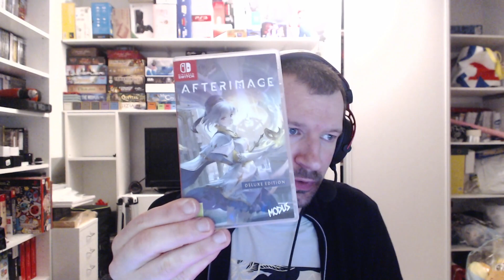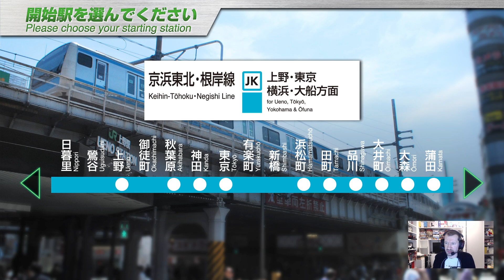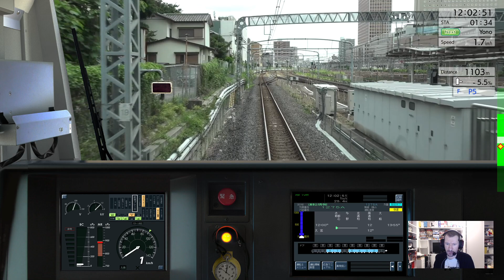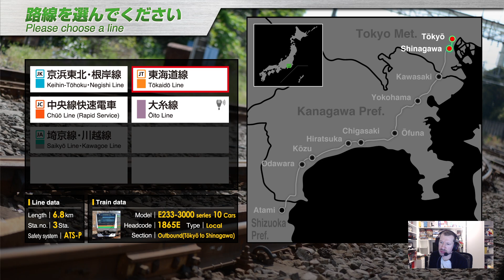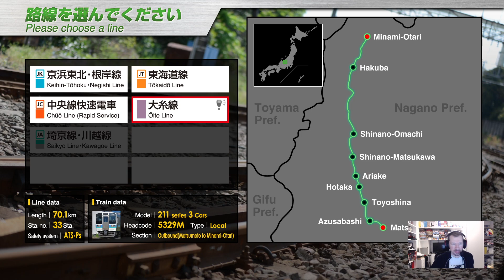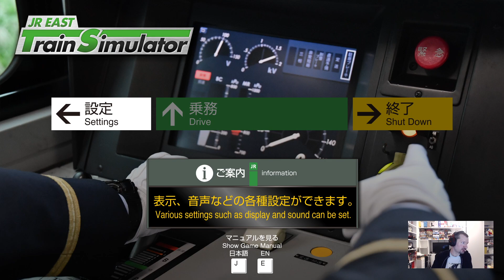[VOD Twitch] JR East Train Simulator - Keihin-Tohoku-Negishi Line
Replay du stream du 10/05/2023. On relance JR East Train Simulator afin de faire la ligne Keihin-Tohoku-Negishi en entier. 1h50 de train pour traverser Tokyo/Yokohama du nord au sud.